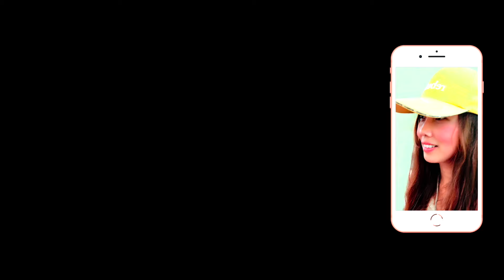【🇹🇼超好看6分鐘精華版哦! 快速走在英雄痕!!】忠烈祠陸軍儀隊禮兵交接儀式 Changing of the Guards Martyrs' Shrine 【玲玲微電影 SmileVlog】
影片標題：【🇹🇼超好看6分鐘精華版哦! 快速走在英雄痕!!】忠烈祠陸軍儀隊禮兵交接儀式 Changing of the Guards Martyrs' Shrine 【玲玲微電影 SmileVlog】

拍攝日期：2019年9月14日 星期六 下午12:00 (此影片由專業小幫手拍攝及剪輯，超用心的啦！)

拍攝器材(一機雙鏡)：Sony A7 III with Sony SEL1635Z - FE 16-35mm F4 ZA OSS and Sony G 鏡 FE70-300mm F4.5-5.6 G OSS

影片故事：有看過忠烈祠三軍儀隊換哨的經驗告訴我們，先由正門到內殿，內殿交接後再由內殿走回正門，進行精彩的特技搶法表演與完成正門交接，整個流程接近25分鐘。喜愛三軍儀隊的我們，只要看著我們心目中的英雄們，看再久也是會看完全程，因為我們就是喜歡三軍儀隊。但對於時間有限，分秒必爭的上班族而言，要對著手機看二十幾分鐘是不可能的，所以玲玲和小幫手討論之後，這部影片請她做大約簡化，不要那麼長，玲玲話一出去，小幫手可能「很認真很認真」的聽進去了，連續用她三天下班的時間在百忙中完成這部忠烈祠精簡版，玲子真的感動到了，玲玲剛剛才看到小幫手傳來的影片就真的想要比一個大大大大的「讚」，小幫手不但把忠烈祠的交接收哨紀錄精簡成六分鐘的時間，而且音樂的節奏和儀隊們操槍的動作幾乎是全部搭配到的，這首BGM（BackGround Music)簡直是為陸軍儀隊而存在的錯覺，太棒了，經過小幫手的六分鐘影片玲玲看到了我們三軍儀隊英雄們的超帥氣步伐及整齊劃一的槍法，您們太優秀了。玲玲敬上

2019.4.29 中正紀念堂衛兵交接儀式系列Chiang Kai-shek Memorial Hall Guard Mounting Series

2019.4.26 中正紀念堂衛兵交接儀式系列Chiang Kai-shek Memorial Hall  Guard Mounting Series

2019新北市潑水節系列